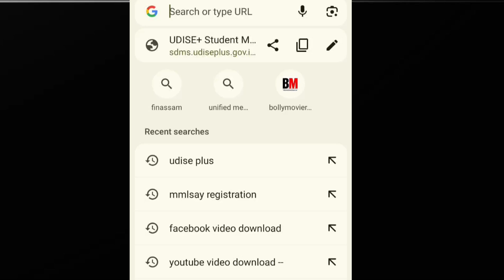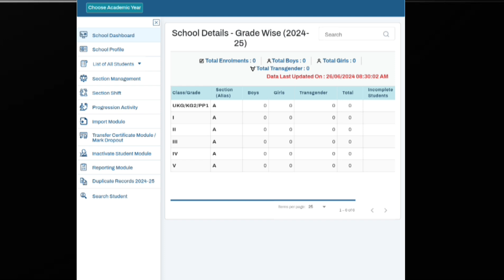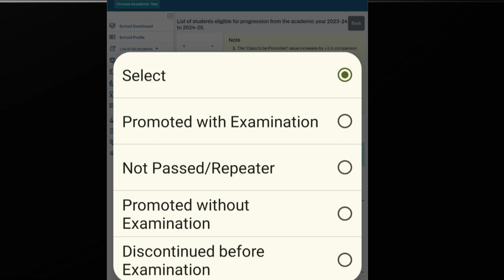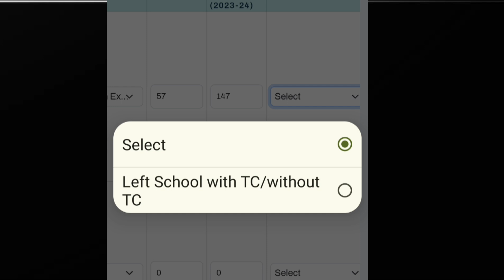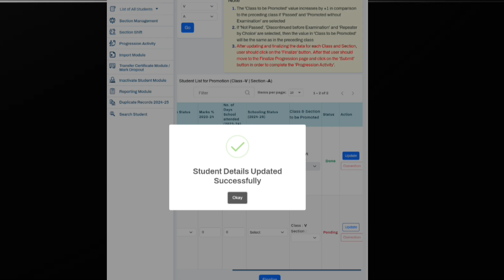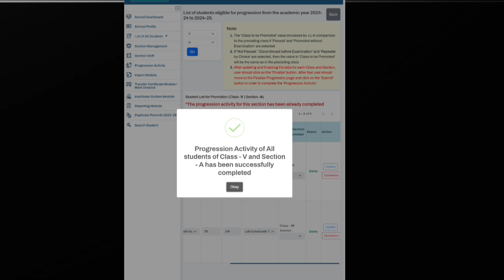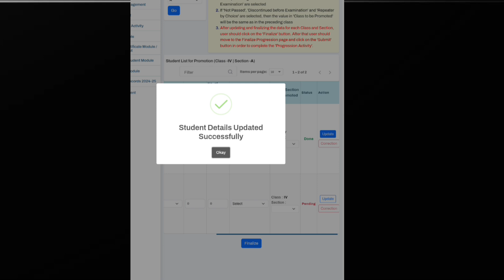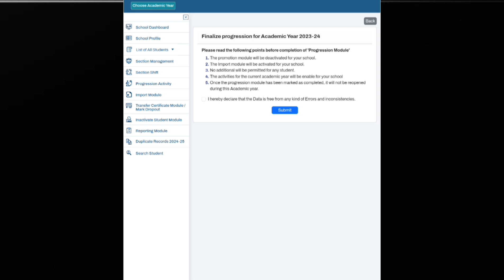UDISE PLUS Student Module 2024-25 ।। Student Module Udise Plus ২০২৪-২৫ Update কেনেকৈ কৰিব পাৰি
UDISE PLUS Student Module 2024-25 ।। Student Module Udise Plus ২০২৪-২৫ Update কেনেকৈ কৰিব পাৰি udisepluse udiseplusestudentmodule studentmoduleudiseplus dreamsaxom shikshasetu udiseplusestudentmodule2024-45 studentmodule2024-25